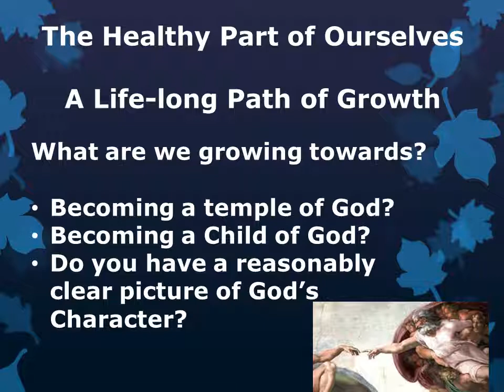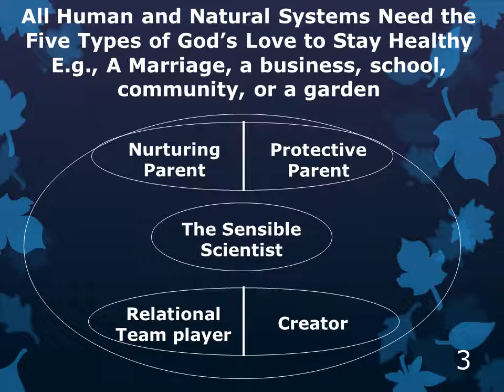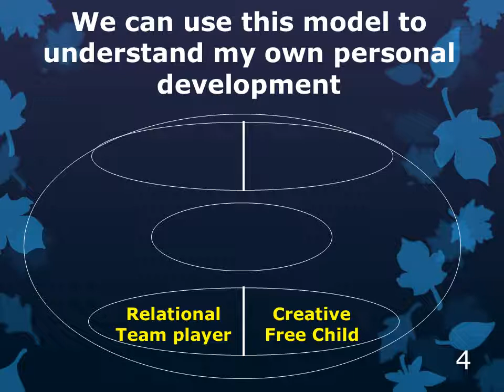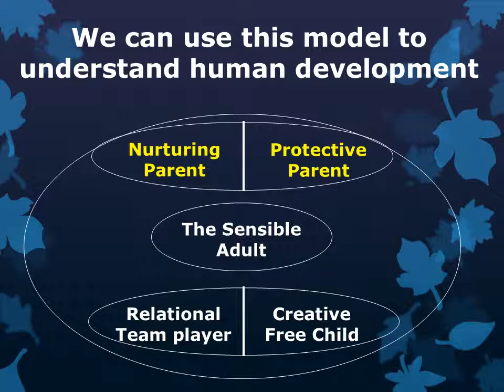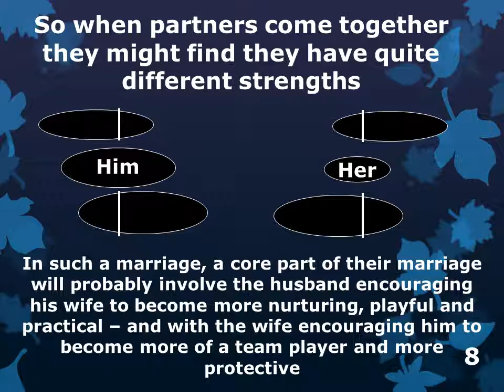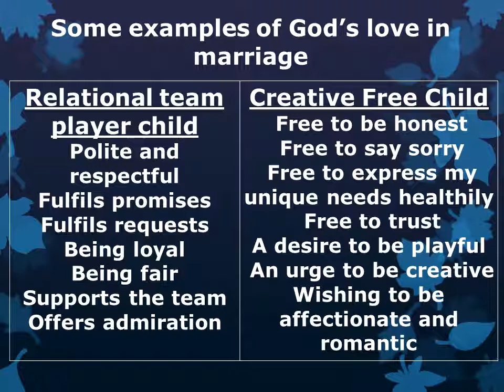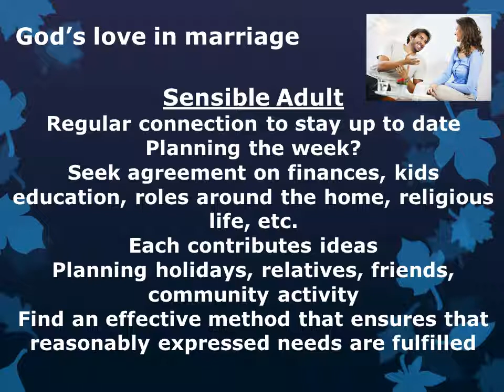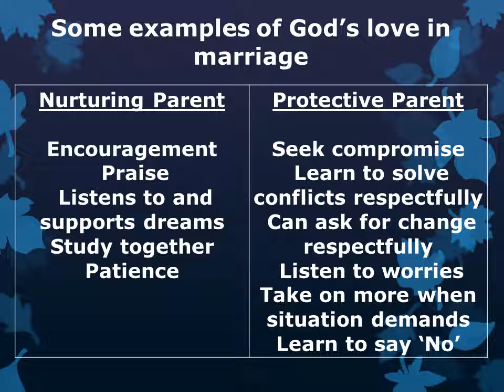Lecture 1 5 Primary textures of God's love short